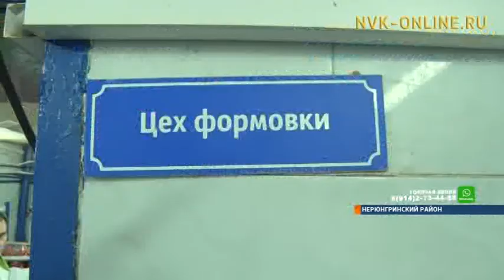Министр Антон Сафронов встретился с предпринимателями Нерюнгри